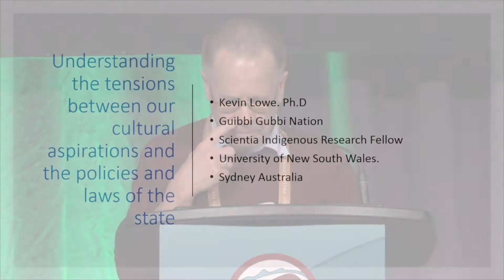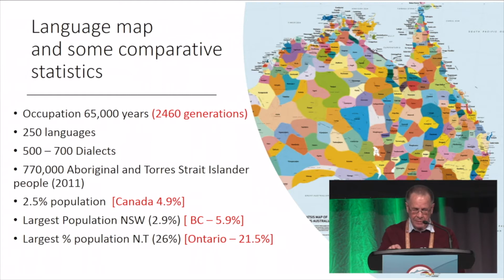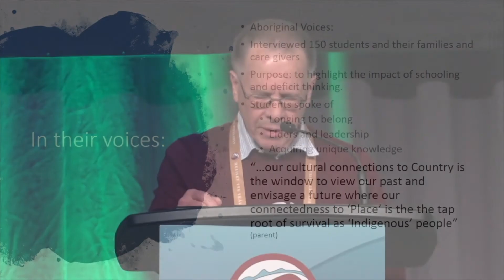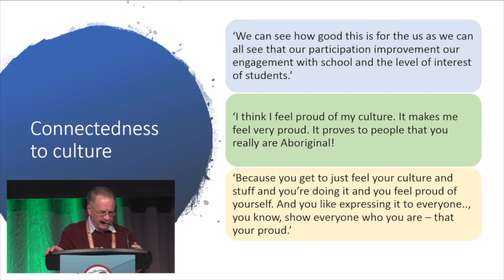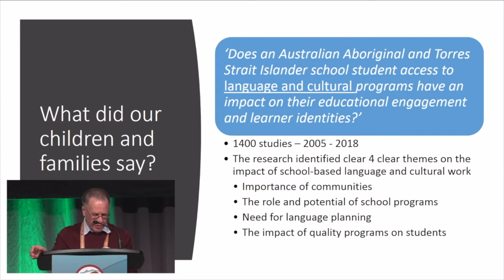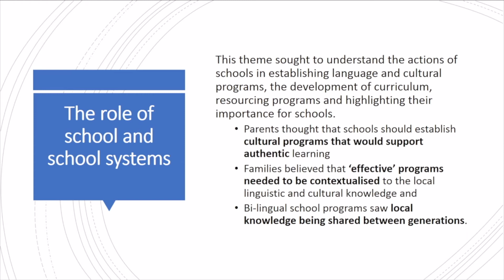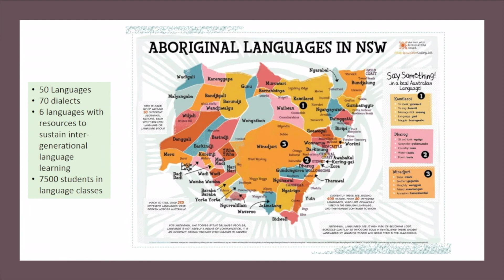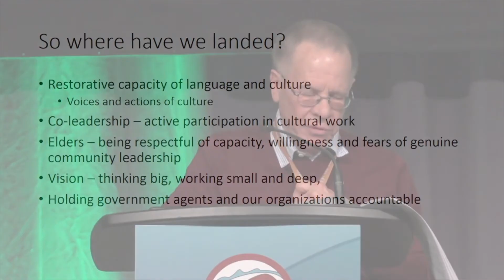Dr Kevin Lowe – Let The Languages Live – 2019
Understanding the Tension Between Indigenous Communities Education Aspirations and Language Education Policy.